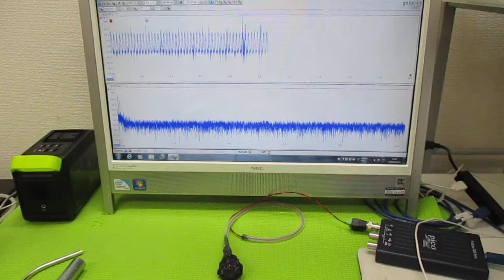オリジナル超音波実験 ultrasonic-labo